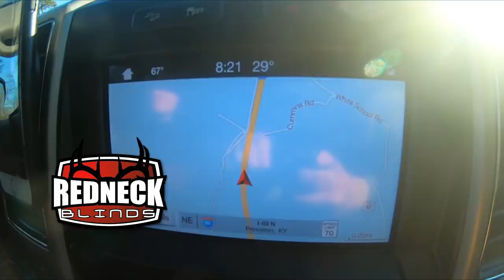Dead Buck Found | Better Hunting for a Kentucky Property (#487)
Ms. Tracy finds a dead buck while shed hunting and Grant shares his observations and age estimate. Then an inside view of assisting a landowner with developing a detailed habitat improvement plan. Tag along and learn some techniques that may help you evaluate and manage a hunting property.
Discussed in this video: aging deer with tooth wear and replacement (aging the jawbone of a buck), cover for white-tailed deer, TSI (timber stand improvement), forestry practices, creating food plots and the best locations to put food plots, deer hunting strategies, water sources for white-tailed deer, food preferences of deer, prescribed fire practices, and more.